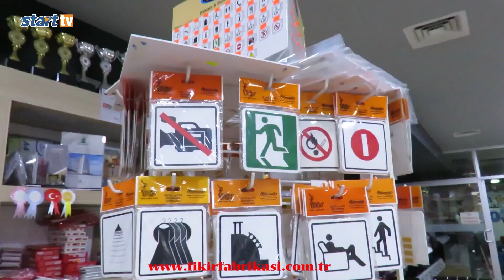Küçük, Büyükçekmece İçin Projelerini Anlattı, Zulme Dönüşen Problemleri Çözeceğiz Dedi, start tv, Ve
Küçük, Büyükçekmece İçin Projelerini Anlattı. Zulme Dönüşen Problemleri Çözeceğiz. Velittin Küçük

Adom Ajans, Medya Grup Bünyesinde yayın hayatını sürdüren, Gazeteci Nezir Karayün’ün Hazırlayıp sunduğu “HÜRBAKIŞ” programının bu günkü konuğu, Siyasetçi İşadamı Usta belediyeci Gürpınar Belediye başkanı Velittin Küçük oldu..